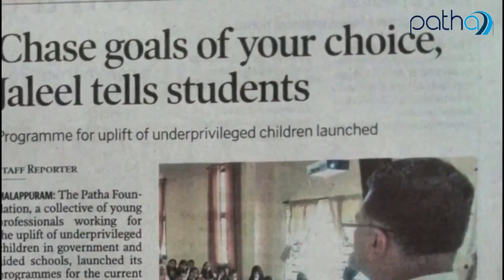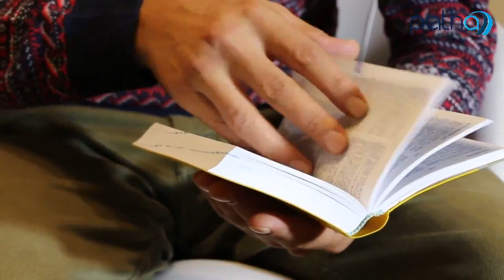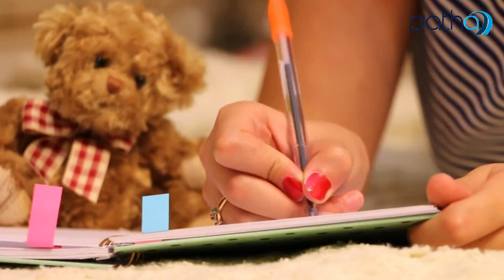Who needs to choose Civil Service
Who needs to aspire civil service in Malayalam
The qualities of the aspirants who thinks for  higher professions.
what are the basic aptitude for a civil service aspirant.
An IAS officers advice to IAS aspirants.
How to work for good career.

How to find out whether I fit for civil service.
Unice Rishin Ismayil IAS speaks
Attributes Pixbay for images and videos.